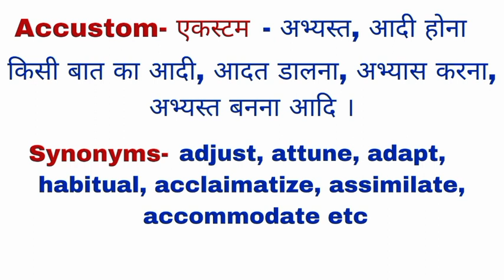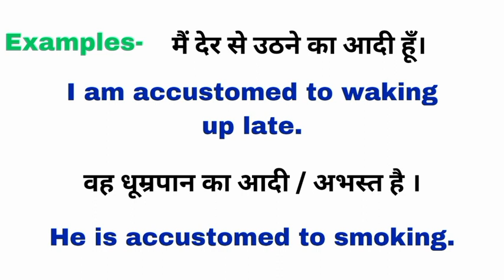'Accustom' Verb meaning, example & synonyms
accustom verb_ meaning
accustom meaning in english